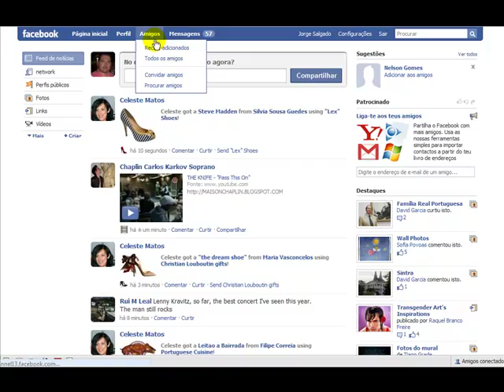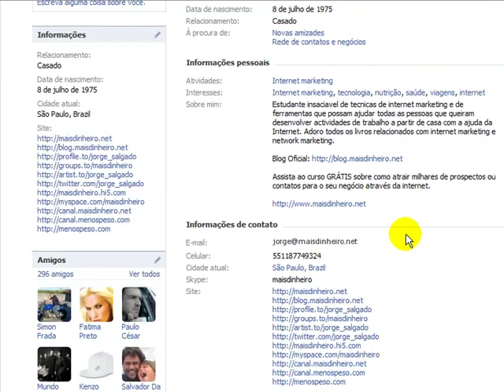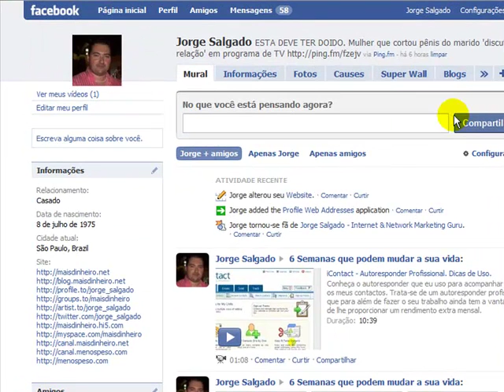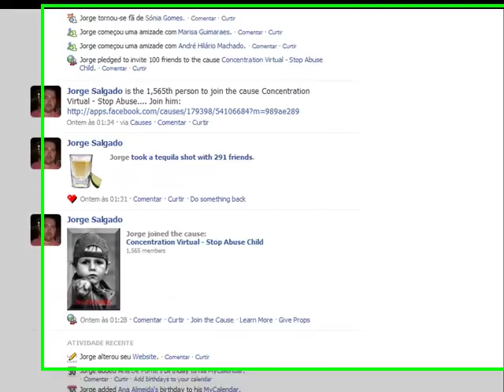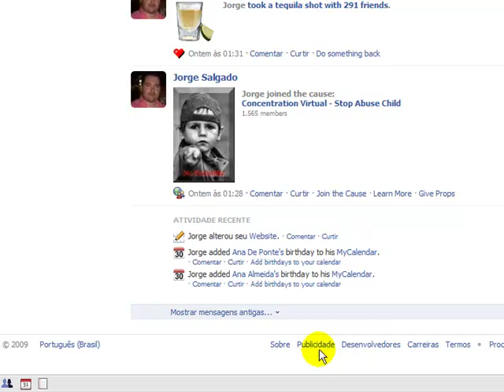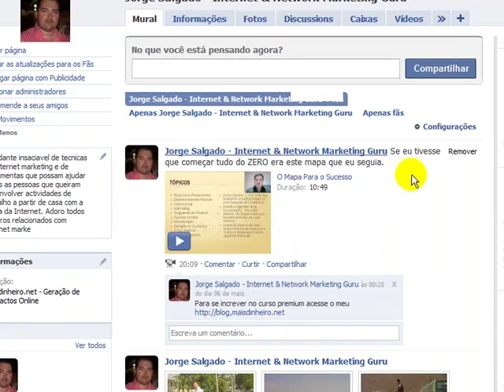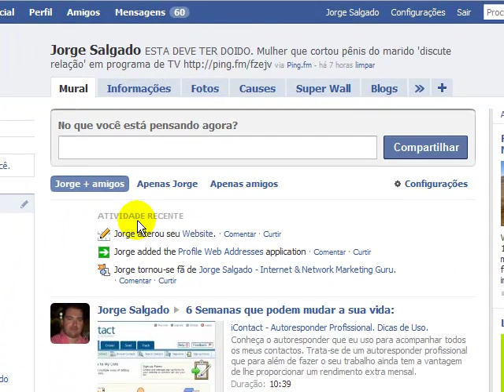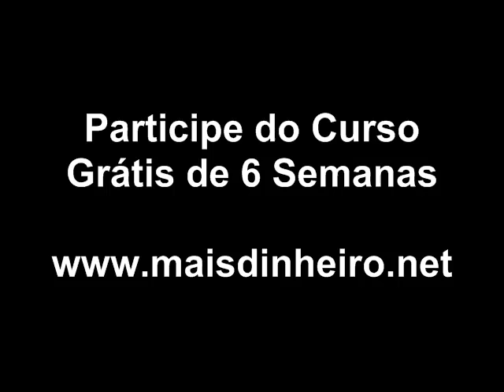Facebook - Dicas Úteis Para Network Marketing | Facebook Tips for Network marketing